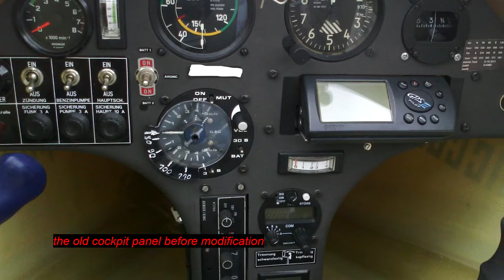glider cockpit improvement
glider cockpit improvement and test flight on a great thermal day